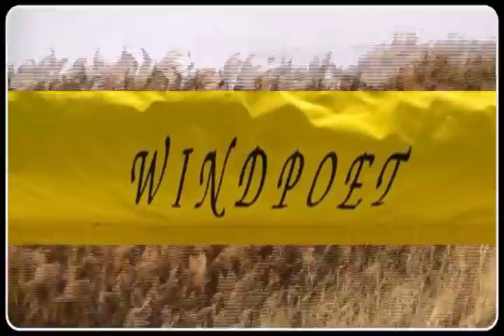Fire & Ice - Christmas Morning Sunrise Sail On GSL | Windpoet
sailing the great salt lake with markusurealious/windpoet